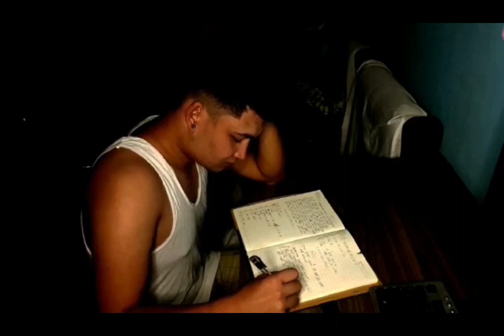Online Acting Competition//Contestant No.2// Bikash Khilung//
Great Vision Media Present's Onine Acting Competition.

Contestant No.2
Bikash Khilung